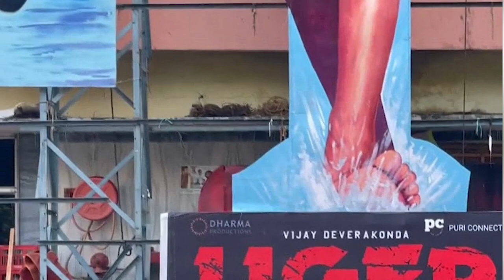Vijay Deverakonda 75Feet Cut Out at Sudarshan Thearter || Vijay Devarakonda || Films Adda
Watch : Vijay Deverakonda 75Feet Cut Out at Sudarshan Thearter || Vijay Devarakonda || Films Adda